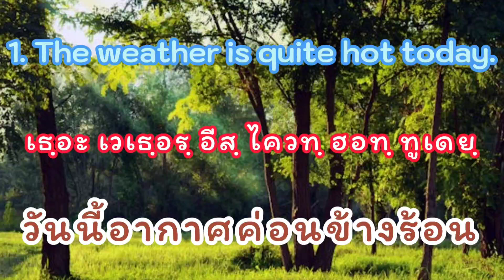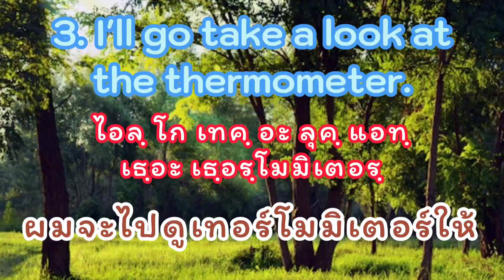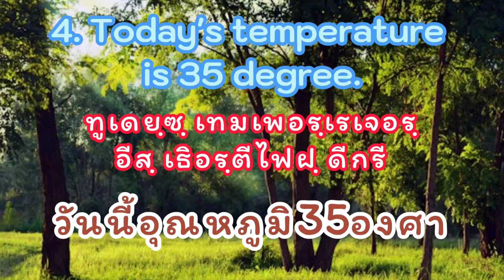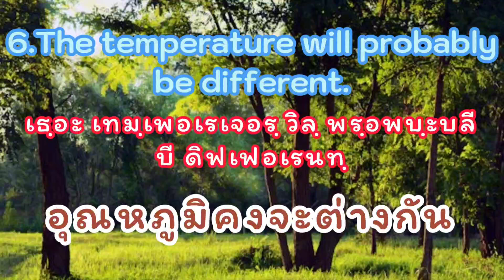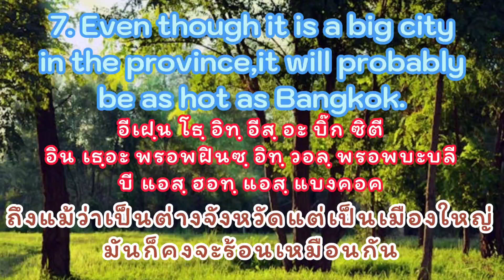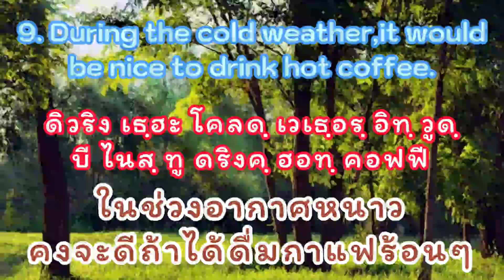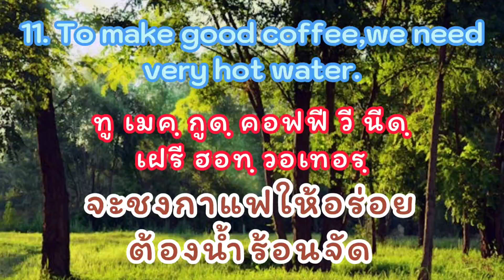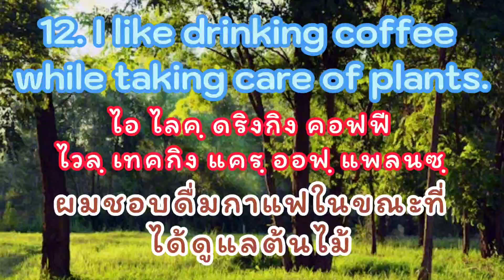ฝึกพูด(ภาษาอังกฤษ)ด้วยตัวเอง